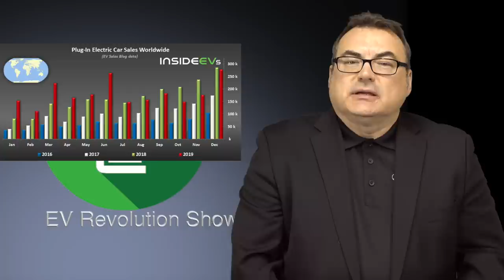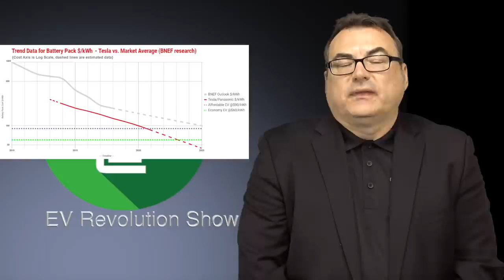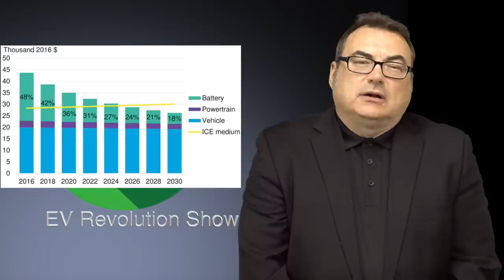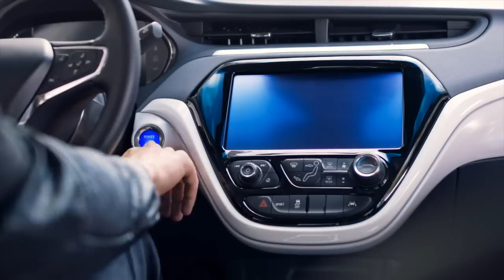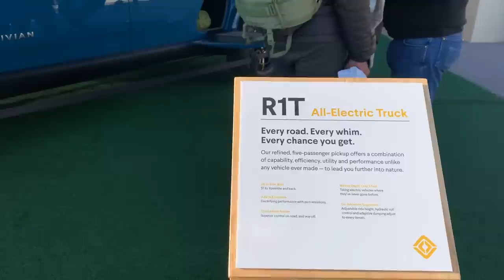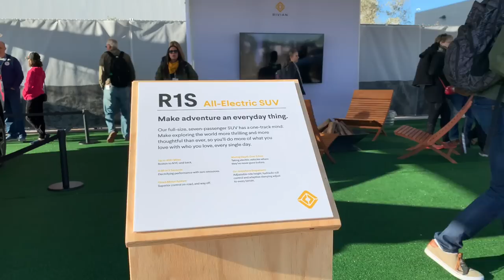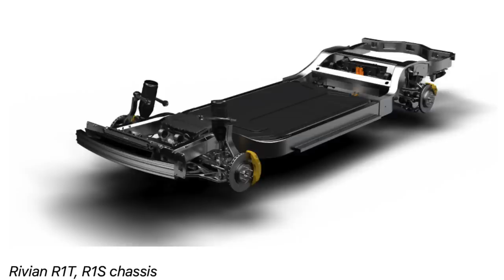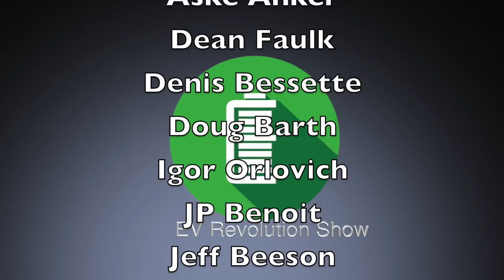Episode 80 - FCL USA Rivian Interview, Nikola Badger Concept, VW I.D.4 and more news!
TIMESTAMPS:
Intro Credits:  00:00
Opening Remarks: 00:15
EV vs. ICEV Cost Breakdowns: 00:31
Nikola Badger Electric & Fuel Cell Pickup Truck Concept: 04:09
Opel Lowers Ampera-e Pricing: 05:41
Telsa Model X/S Range Increases: 06:57
VW I.D.4 Spotted in the Wild: 07:42
Fully Charged USA Coverage - Rivian Interview: 09:20
Mailbag: 16:25
Wrap Up/Patreon Thank You’s/Contact Information/End Credits: 17:46